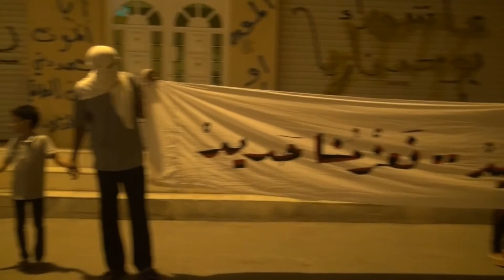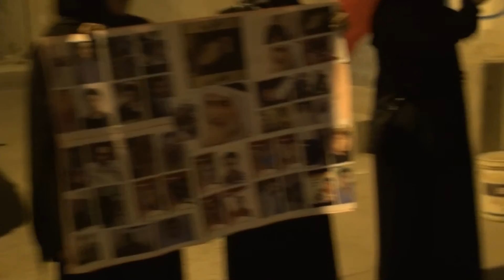السلسلة البشرية ماضون حتى إسقاط النظام النويدرات 3/7/2012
شارك عشرات المواطنين مساء يوم أمس الثلاثاء (3 يوليو / تموز 2012) بسلسلة بشرية في منطقة النويدرات تحت شعار "ماضون حتى إسقاط النظام" وردد المشاركون شعارات تدعو لإسقاط النظام البحريني، وحملوا صور الرموز والقادة السياسيين المعتقلين وصور الشهداء الذين سقطوا على أيدي مرتزقة النظام الخليفي